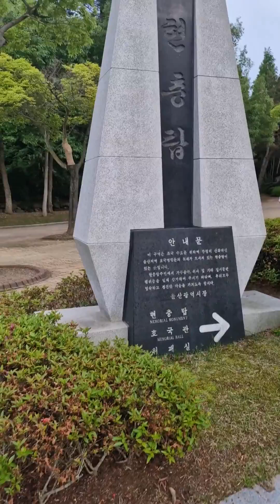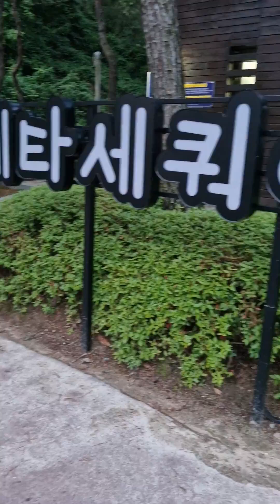울산대종 20240707